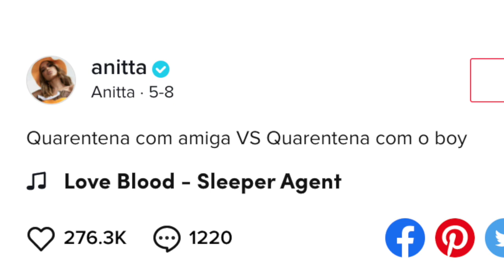Top 10 BEST Anitta TikToks Compilation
Me reacting to Anitta's TikTok videos. In other words, here is a top 10 mini anitta tiktok compilation.
Here is O melhor de ANITTA no TikTok!

My Other Reactions to Anitta:
Anitta feat Psirico - Jogação (Official Music Video) | REACTION
MC Lan, Major Lazer, Anitta - Rave De Favela (Official Music Video) | REACTION
Anitta, Lexa, Luisa Sonza feat MC Rebecca - Combatchy (Official Music Video) | REACTION
DJ Snake, Sean Paul, Anitta - Fuego ft. Tainy | REACTION
Vitão, Anitta - Complicado (Clipe Oficial) *HOT* | REACTION
Black Eyed Peas & Anitta - eXplosion | REACTION
Léo Santana, Anitta - Contatinho (Ao Vivo Em São Paulo / 2019) | REACTION
MTV MIAW 2019 | Anitta e Ludmilla | REACTION
Major Lazer & Anitta - Make it Hot (Official Music Video) | REACTION
Alex Sensation, Anitta, Luis Fonsi - Pa' Lante (Video Oficial)
Madonna - Faz Gostoso ft. Anitta (Audio) | REACTION
Brazilian Mega-Star Anitta Does Her Glamorous Day-to-Night Beauty Routine | Vogue | REACTION
*INTENSE* Anitta with Prince Royce - Rosa (Official Music Video) | REACTION
Tropkillaz, J Balvin, Anitta - Bola Rebola ft. MC Zaac | REACTION
Anitta with Swae Lee - Poquito (Official Music Video) | REACTION
Ludmilla e Anitta - Favela Chegou (DVD Hello Mundo Ao Vivo) | REACTION
Anitta, Mc Zaac, Maejor ft. Tropkillaz & DJ Yuri Martins - Vai Malandra | REACTION
Anitta & J Balvin - Downtown (Official Music Video) | REACTION
Anitta With Alesso - Get to Know Me (Official Music Video) | REACTION
Anitta - Sim Ou Não Feat. Maluma | REACTION
Anitta - Paradinha (Official Music Video) | REACTION
Major Lazer - Sua Cara (feat. Anitta & Pabllo Vittar) (Official Music Video) | REACTION
Anitta - Bang (Clipe Oficial) | REACTION
Anitta With Chris Marshall - Tu Y Yo (Official Music Video) | REACTION
J Balvin, Jeon, Anitta - Machika | REACTION
Greeicy, Anitta - Jacuzzi (Official Music Video) | REACTION
Anitta - Goals (Official Music Video) | REACTION
Anitta with Ludmilla and Snoop Dogg feat. Papatinho - Onda Diferente | REACTION
Anitta With Becky G - Banana (Official Music Video) | REACTION
Poo Bear ft. Anitta - Will I See You (Official Music Video) | REACTION
*NOSTALGIA ALERT* Anitta & Kevinho - Terremoto (Official Music Video) | REACTION
Anitta - Atención (Official Music Video) | REACTION
Anitta - Juego (Official Music Video) | REACTION
Natti Natasha x Anitta - Te lo Dije (Official Video) | REACTION
Anitta & J Balvin - Downtown (Official Lyric Video) ft Lele Pons & Juanpa Zurita | REACTION
Anitta - Medicina (Official Music Video) | REACTION
Anitta with Dj Luian and Mambo Kingz - Sin Miedo (Official Music Video) | REACTION
Anitta - Indecente (Official Music Video) | REACTION
Anitta - Não Perco Meu Tempo (Official Music Video) | REACTION

3. 👍 Like this video and Share!

☆ ☆ ☆ ☆ SOCIALS ☆ ☆ ☆ ☆